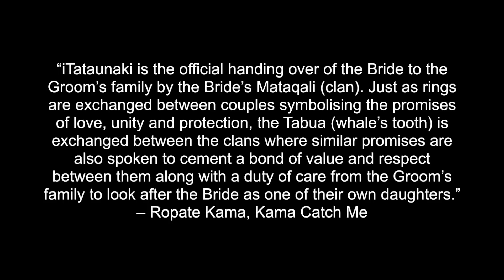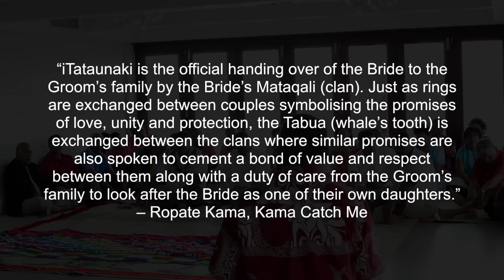Our Wedding | Itataunaki | Part 2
Junior Rika and Arieta Tora's Wedding - Fijian Traditional 'iTataunaki Ceremony on 31 October 2015, at The Pearl South Pacific, Fiji Islands.